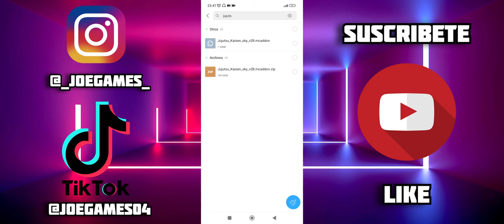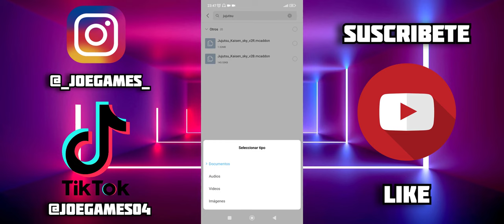Addon de Jujutsu kaisen para Minecraft PE || JUJUTSU KAISEN MCPE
En este video te muestro todo acerca del addon de Jujutsu Kaisen para Minecraft Bedrock, en este complemento podrás convertirte en varios personajes del anime y tener sus habilidades, disfrútalo 😉 espero te guste 🔥